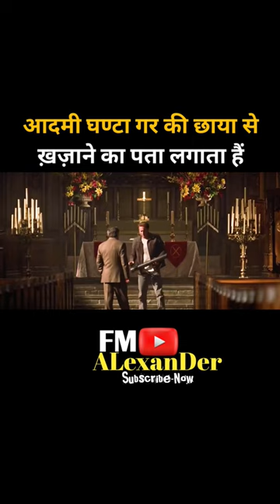आदमी घण्टा गर की छाया से ख़ज़ाने का पता लगाता हैं🤯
Keyword deleted My shots,

Movie explained in Hindi' movie South. Movie Hindi South. Movie Hindi. Movie new 2023. Movie insight Hindi. Movie 2023, movie new, movie recap, movie 2023 full movie, movie explained in Hindi' movie trailer 2023, movie Punjabi, movie Hindi dubbed, movie Love story, movie explained, movie explained in Hindi' horror, movie explained in Hindi cartoon, movie explained in Hindi Korean, movie explained by meer, movie explained in Hindi 2023, movie explained in English, movie explained in Hindi Hollywood, movie explanation in Hindi sci Fi, movie explained in Hindi adventure, movie explained in Hindi new,  Deadpool 3, captain America.. brave new world, joker: folie a deux, Madame web, thunderbolts, tha fall guy, king Fu panda 4, A quiet place day one, shorts horror movie, Elvis Yadav Brand 2, bigg boss ott season 2, facts, 1408 full movie, best movies on Netflix, upcoming movies, horror stories animated,shortflix,